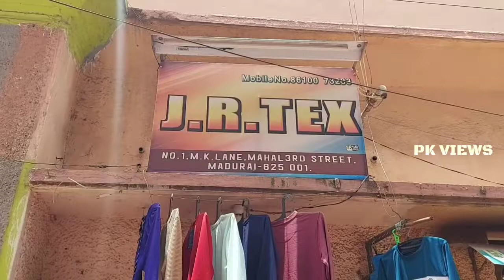JR TEX | T-SHIRTS /TRACK PANTS / SHORTS |PK VIEWS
JR TEX
LOCATION : NO.1,M.K.LANE,MAHAL 3rd STREET
MADURAI 625001

PK VIEWS